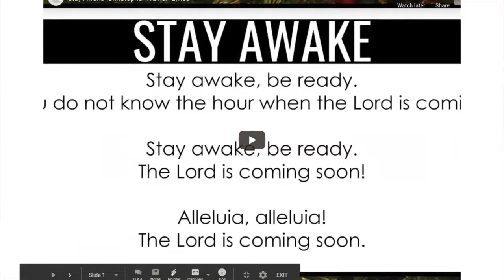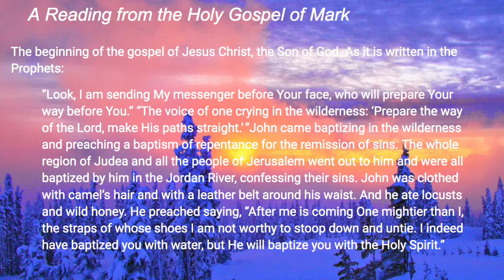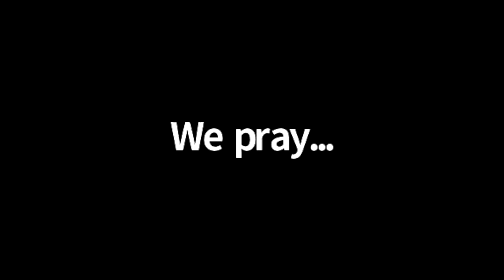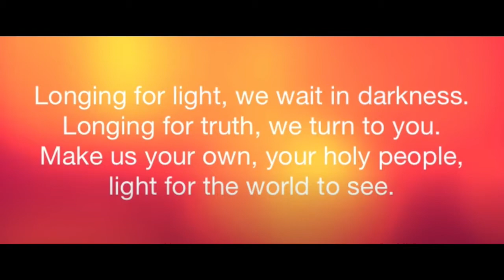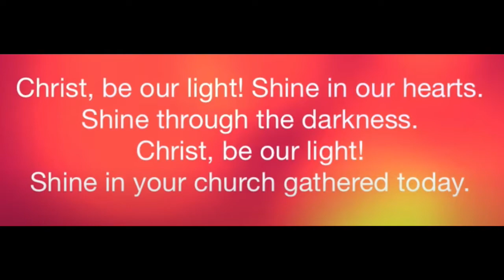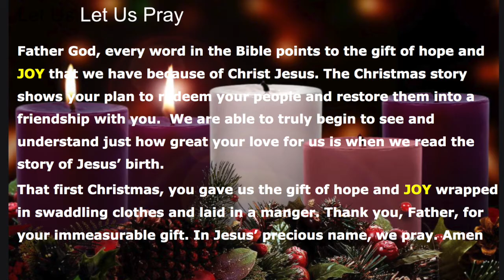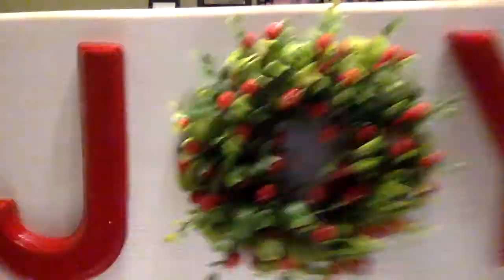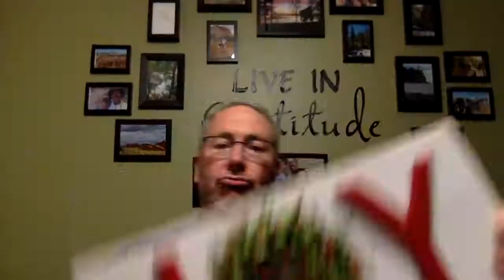Advent Wk 2